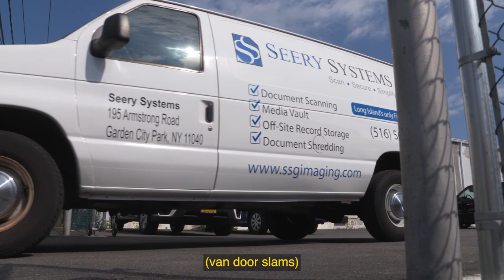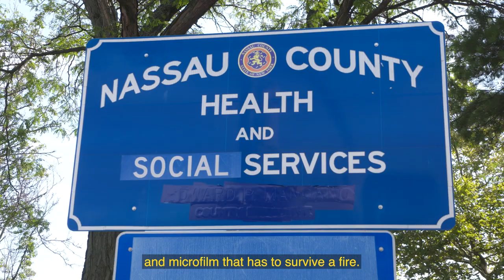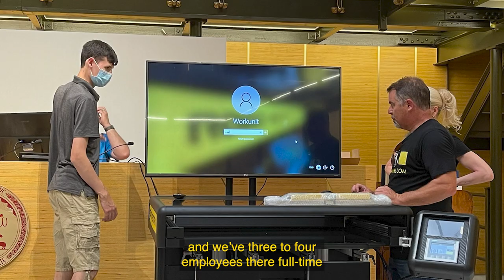NYSID 2021 CORPORATE PARTNER OF THE YEAR: Seery Systems Group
Seery Systems Group is a document imaging service provider in Nassau County, which has cultivated an inclusive team where those with disabilities are indistinguishable from those without.

At Seery, an individual with a disability can learn a new skill, make a living wage and grow in many ways. Richard Muller, the Employee of the Year, is one such success story.